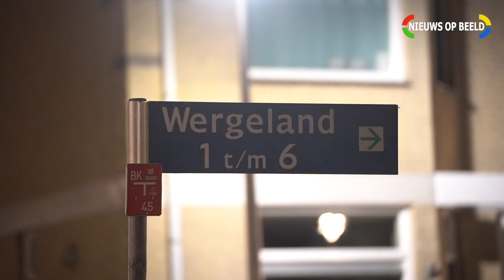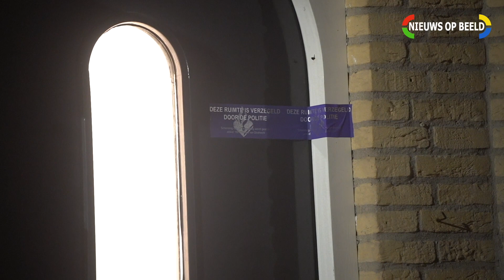Man zeer ernstig gewond na steekpartij Kerklaan Wergeland Capelle aan den IJssel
Capelle aan den IJssel - In de nacht van vrijdag op zaterdag 12 augustus is een man zwaargewond geraakt bij een steekincident op de Wergeland. Het slachtoffer zakte iets verderop in de wijk op de Kerklaan in elkaar.

Copyright : Nieuws op Beeld

Het is niet toegestaan om onze videobeelden te gebruiken voor commerciële doeleinden. Indien u gebruik wenst te maken van de beelden voor nieuwsuitzendingen neemt u dan contact met ons op

Embedden is alleen toegestaan als de video in zijn originele duur en formaat wordt aangeboden op de website. Het is niet toegestaan om screenshots van een video op een website te plaatsen